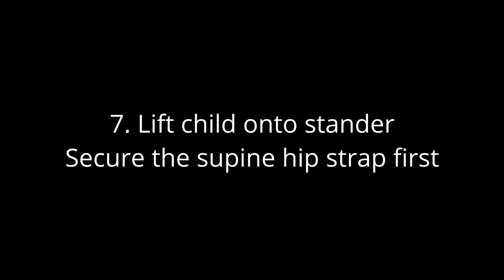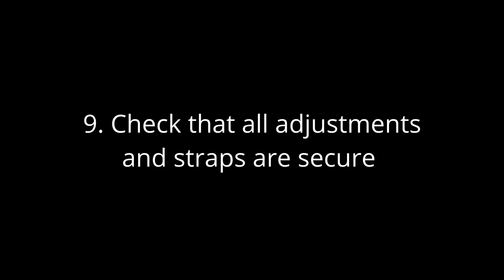Rifton’s Size 1 Stander: Supine Transfer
Detailed steps for supine transfers in Rifton’s new stander